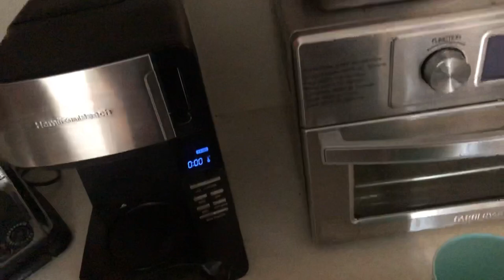Someone stole my coffee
Super gamer 5 here just showing y’all that someone stole my coffee 😢